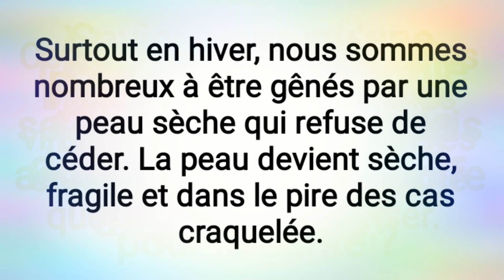les raisons pour lesquelles vous devriez vous doucher à l'eau froide.